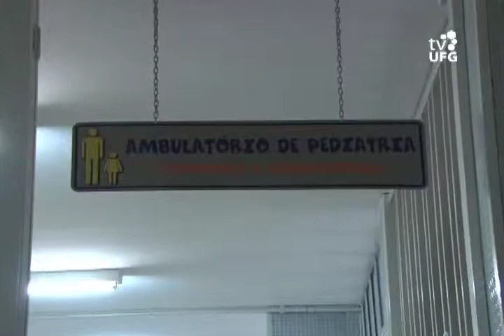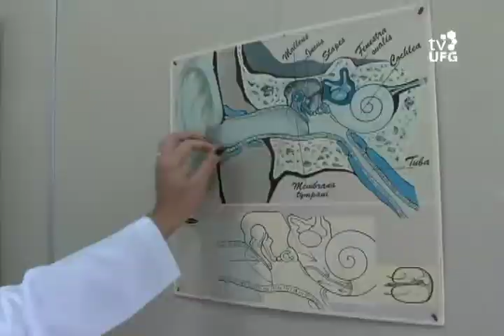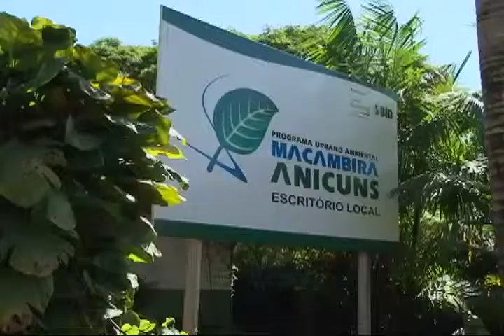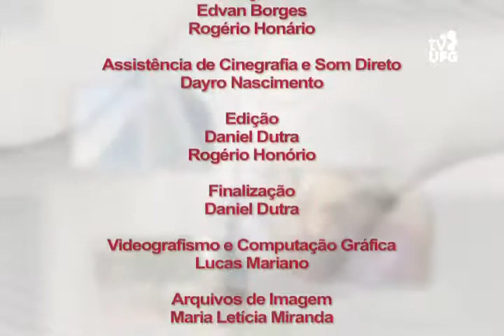Conexões (18/05/13) - Parque Macambira Anicuns - Completo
Debate: Programa Urbano Ambiental Macambira Anicuns / Convidado: Denício Trindade (sec. extraordinário do Programa Urbano Ambiental Macambira Anicuns) / Reportagens: Pedofilia - Dia de Combate ao Abuso e à Exploração Sexual Infantil, O papel do senador na democracia brasileira, Bonecas Karajás, Surdez infantil. Apresentação: Kamyla Maia